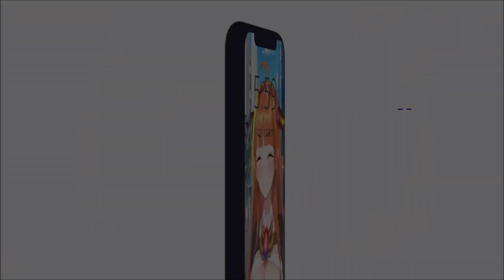【Hololive】插入式可可(?)即將販售